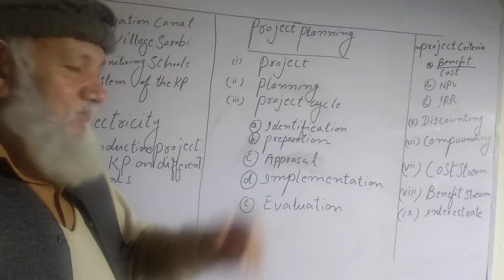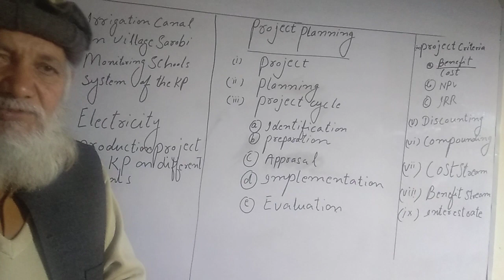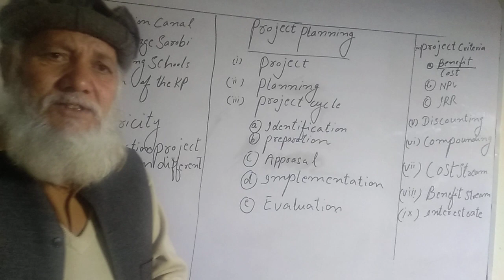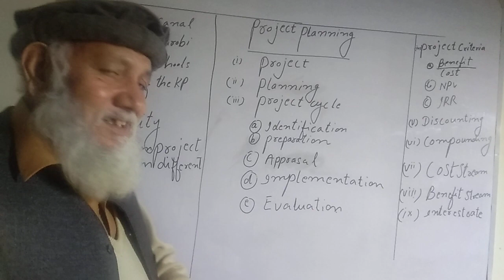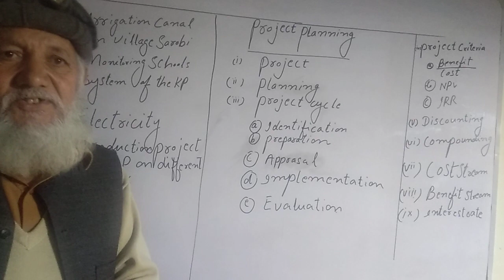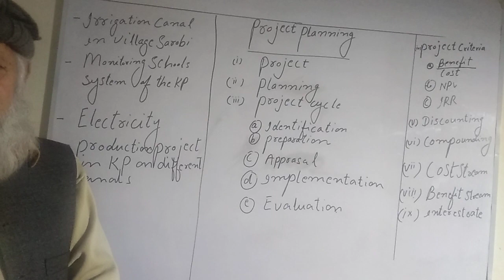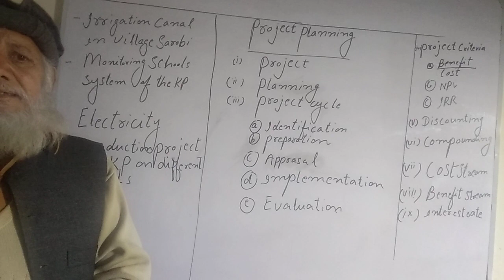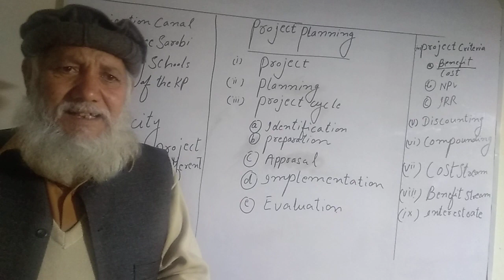LECTURE ON PROJECT PLANNING BY DR.NAUSHAD KHAN. IDS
PROJECT PLANNNING IS THE INVESTMENT ACCTIVITIES WHERE WE SPEND THE MONEY FOR SOME SPECIFIC RETURN WHICH HAS STARTING AND ENDING POINT. PLANNING IS THE STUDY FOR FUTURE SCTION MAY BE PROJECT OR OTHER ACTIVITITY. EACH ACTIVITY HAS PREDECESSAR AND SUCCESSER PART. WHEN THE ACTIVITY START THIS IS CALLED PRECESSOR AND WHEN THE ACTIVITY COMMPLETED IT IS CALLED SUCCESSER. PROCJECT HAS FIVE STAGES NAMELY IDENTIFICATION OF THE PROJECT, PREPARATION OF THE PROJECT, PROJECT APPRASAL, PROJECT IMPLEMENTATION AND PROJECT EVALUATION. THERE ARE BENEFIT STREAM AND COST STREAM. THERE ARE COMPOUNDING AND DISCOUNTING AND THERE ALSO PROJECT CRITERIA AND WITH THE HELP OF PROJECT CRITEREIA THE PROJECT IS CHECKED FOR APPROVAL. THERE BENEFIT DIVIDED BY COST, NEPV AND IRR ARE USEF FOR PROJECT CHECKING. wHEN THE BENEFIT COST RATIO IS MORE THAN ONE THEN THE PROJECT IS ACCEPTED IF LESS THEN ONE IT IS REJECTED. NPV ARE ARE ALSO USED FOR PROJECT CHECKING WHEN THE SUBRACTION BENEFIT IS MORE THAN COST THEN THER PROJECT IS ACCEPTED.